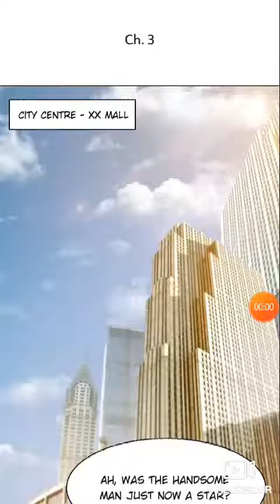The Naive Mr. Lu chapter 3